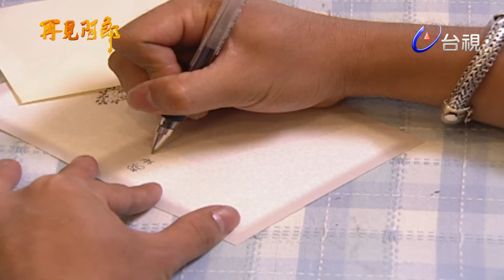再見阿郎 第1集